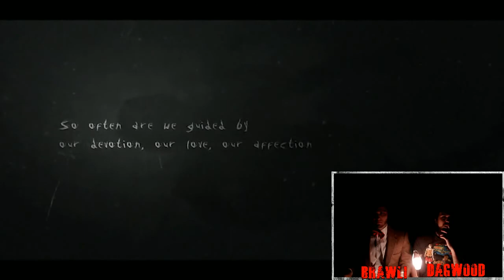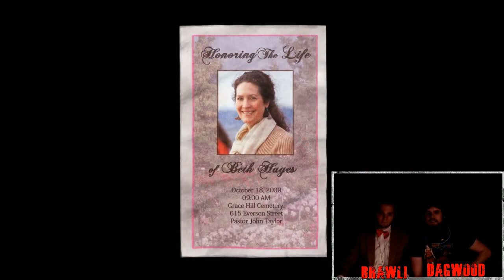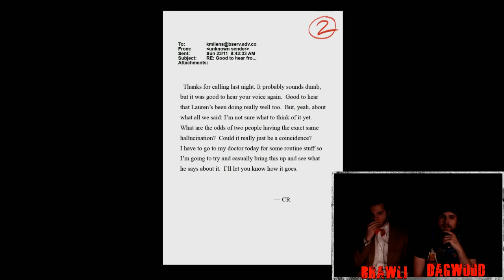Slender: The Arrival - #1 - OverBored Gaming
Slender: The Arrival is a game that will ... do things to you. Suffice to say, all the arm flailing it caused us is totally justified. Enjoy!

If you liked this video, why not join us live?

Join Dagwood & Brawli LIVE every weeknight 7-11pm EST for your daily dose of OverBored Gaming (and self immolation)

Stalk us!